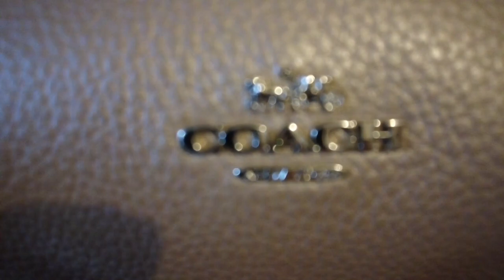ঘরোয়া ইফতার পার্টি | Iftar party - Ramadan 2021- British Bangladeshi vlogger | বাঙালি ব্লগ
আজকের ব্লগে আমি আপনাদের সাথে শেয়ার করব আমার ঘরে ঘরোয়া পরিবেশে ইফতার পার্টির আয়োজন করেছিলাম।

My channel is about food and travel, and therefore my videos are mostly focused on this. If you have any suggestions or have any request of any dishes or places you would like to see please let me know, and i will do my level best to fullfil. Please note my channel has playlist and also English Subtitles.

🙏💙Until my next video stay well stay safe and take care.🙏💙